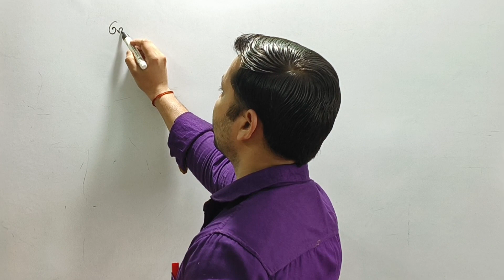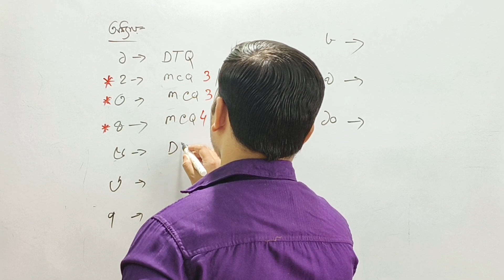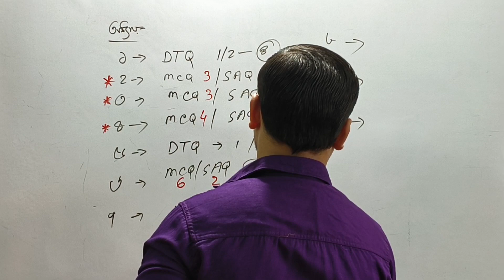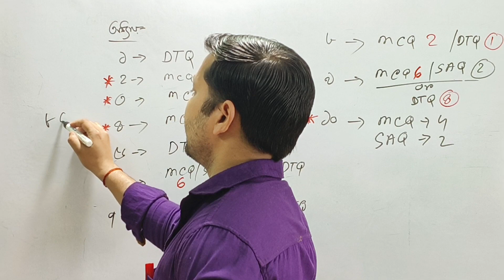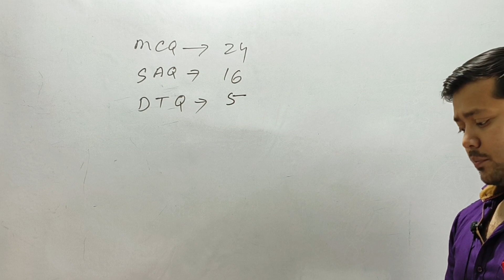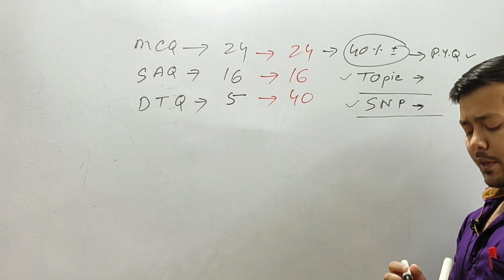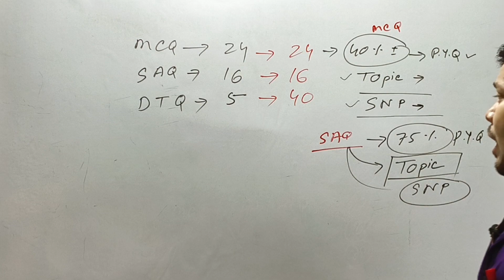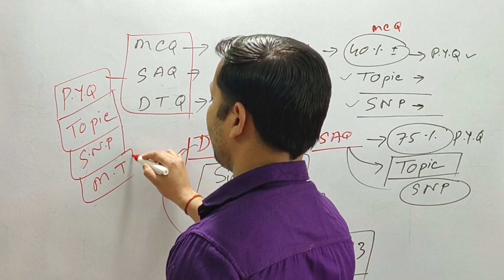ক্লাস ১২ রাষ্ট্রবিজ্ঞান পরীক্ষায় 80/80 পাওয়ার কৌশল💥Class 12 Political Science Exam 2025 WBCHSE💥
Class 12 Political Science Exam 2025 WBCHSE 💥ক্লাস ১২ রাষ্ট্রবিজ্ঞান পরীক্ষায় 80/80 পাওয়ার কৌশল💥

To get in touch with your family